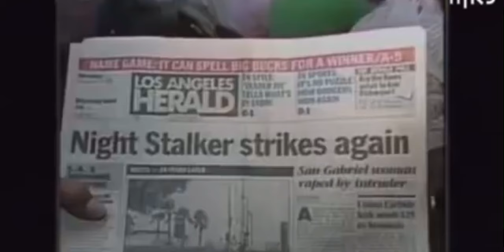RARE 1993 Unseen Interview Footage Richard Ramirez Night Stalker Found.